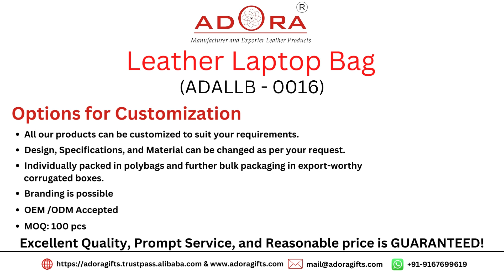Genuine Leather Laptop Bag